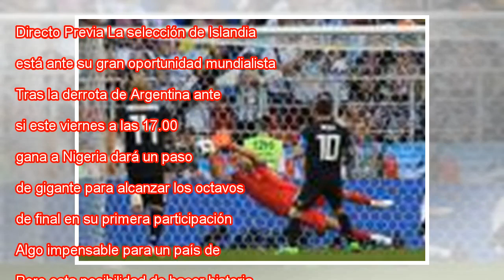Islandia rinde homenaje al portero de Nigeria que se perdió la Copa del Mundo debido a la leucemia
Directo Previa La selección de Islandia está ante su gran oportunidad mundialista. Tras la derrota de Argentina ante Croacia, si este viernes a las 17.00 gana a Nigeria dará un paso de gigante para alcanzar los octavos de final en su primera particip...